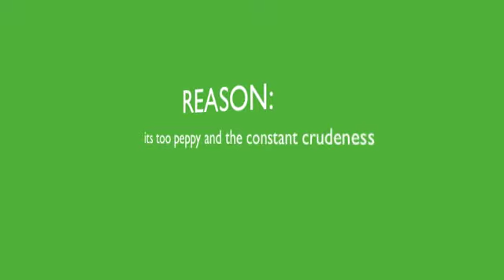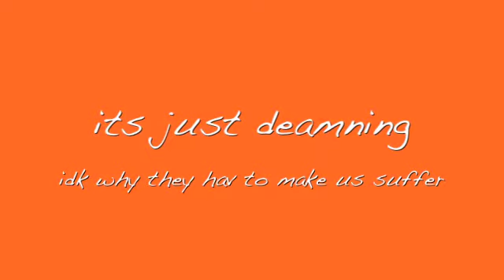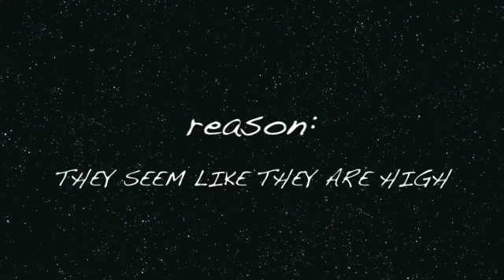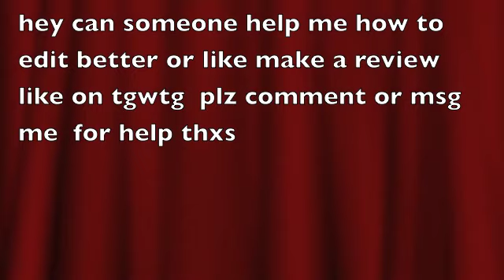my opinion on the top 5 worst nick shows ever